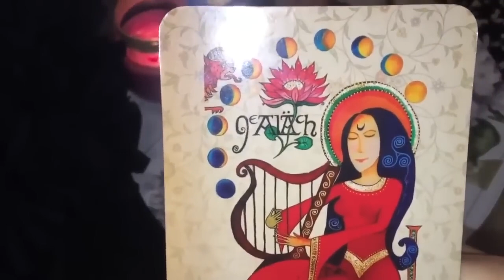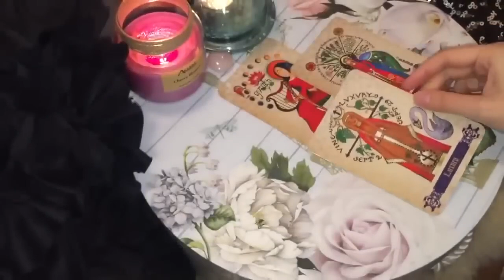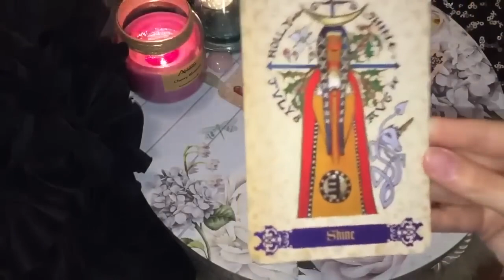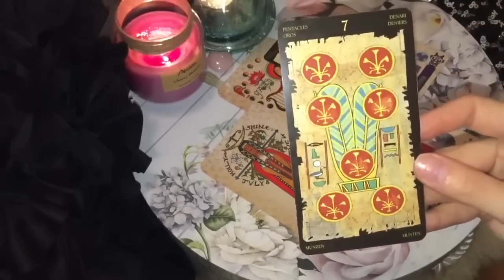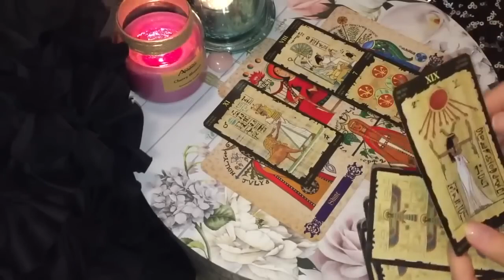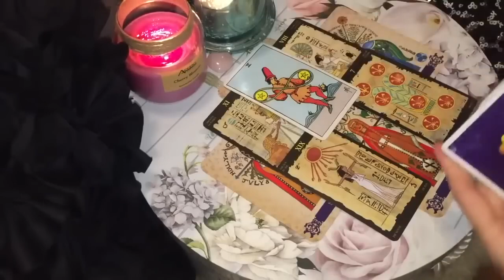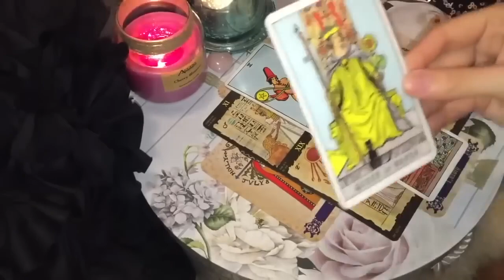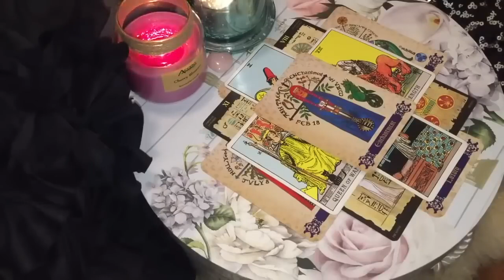CAPRICORN💏😱 WOW! THIS IS THE PERSON YOU'LL END UP WITH! 😱💏 4-10 SEPTEMBER 2023 WEEKLY TAROT